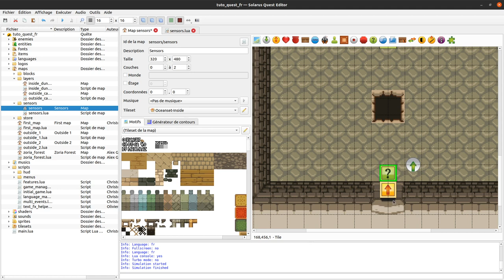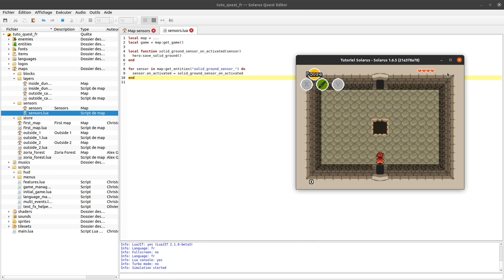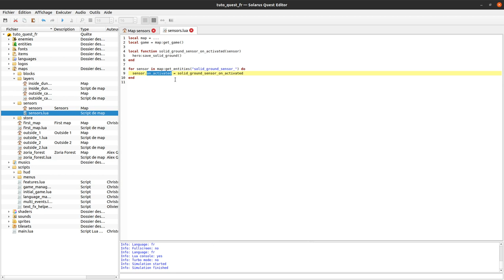Tutoriel Solarus 1.6 [fr] - #27 : Les capteurs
Détecter la présence du héros en utilisant les capteurs.